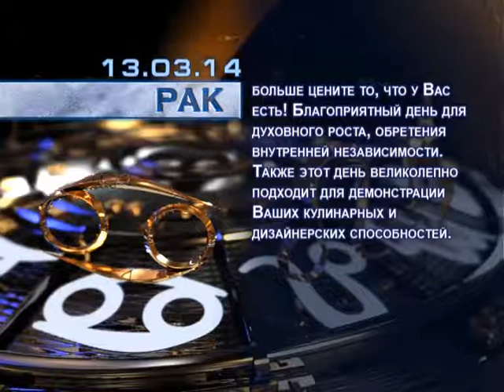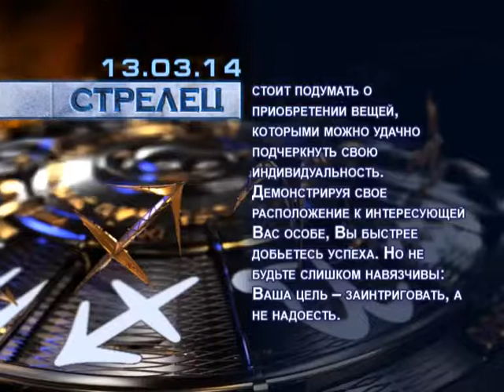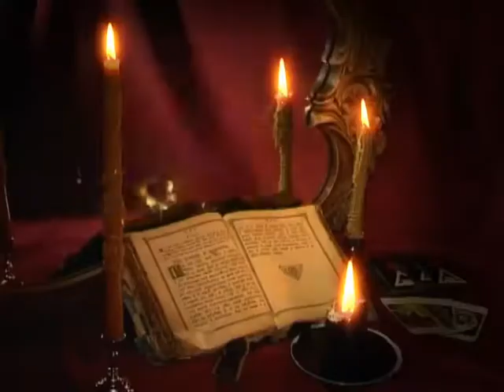гороскоп на 13 марта